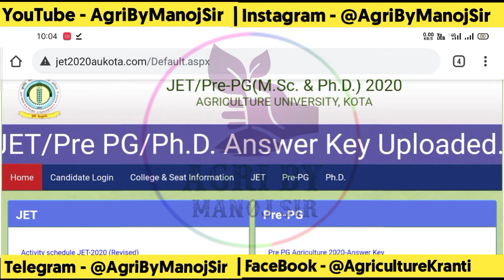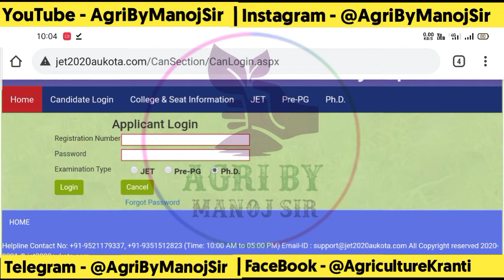JET,PRE-PG & PHD OFFICIAL ANSWER KEY जारी // OMR Sheet Download कैसे करें